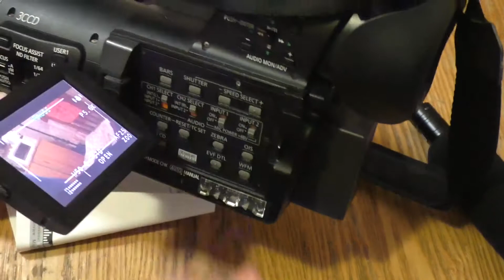Лучший бюджетный накамерный XLR микрофон пушка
Конденсаторный микрофон Andoer, Микрофон шикарный. Звук чёткий, громкий, без помех. Стоит на видеокамере Panasonic ag-hmc154er. Товар дошёл быстро. Цена/качество сильно переваливает в качество. Продавца и товар рекомендую
Какие накамерные микрофоны покупают чаще всего? Обычно те, чья стоимость не превышает 100$. А еще лучше, когда микрофон стоит 50 долларов. Но можно ли за эти деньги найти что-то приличное с хорошим звуком? Еще года 3 назад я бы вам ответил, что чудес не бывает и покупать непременно стоит только микрофоны Rode. Но времена меняются и теперь за небольшие деньги можно купить накамерный микрофон с отличным качеством звука и при этом еще есть выбор между брендами. Микрофон Andoer, Comica, Saramonic и Aputure. Все эти микрофоны недорогие, но во многом они очень сильно отличаются. У них разные диаграммы направленности, у них по-разному организовано питание